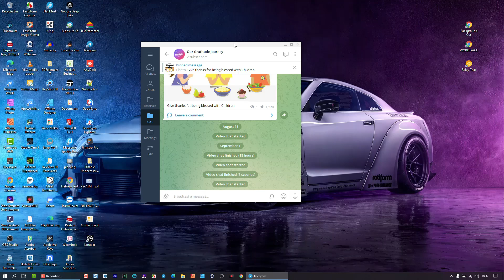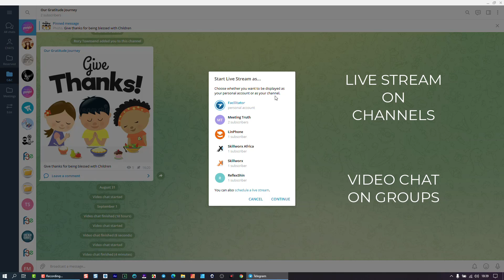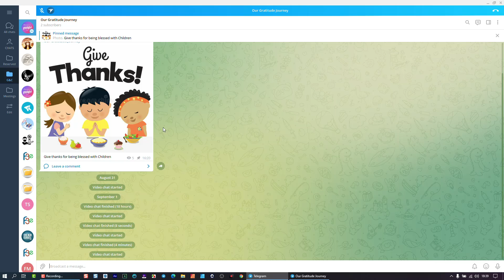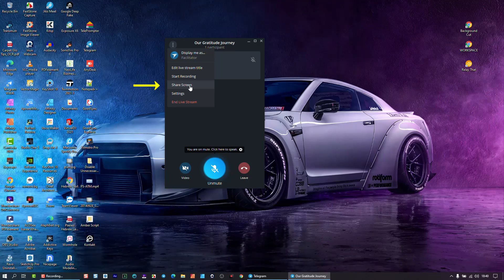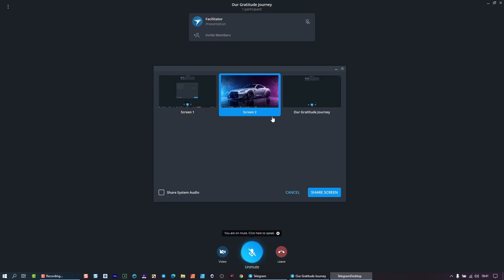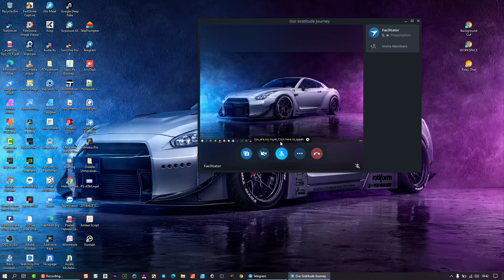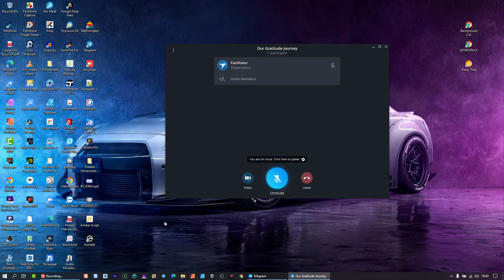How to Screen Share Telegram for PC